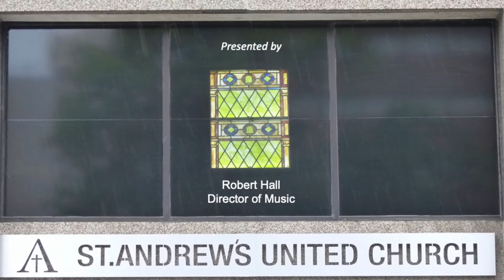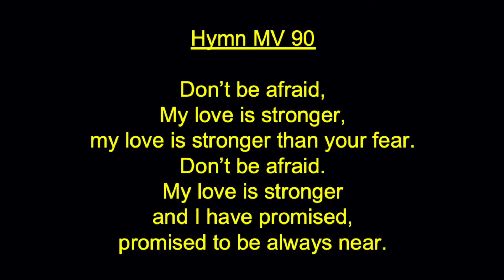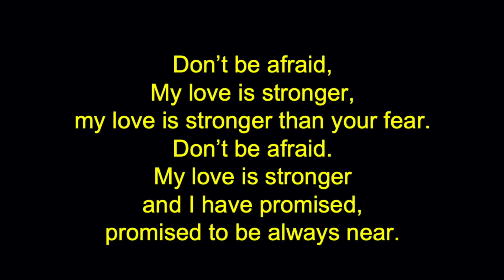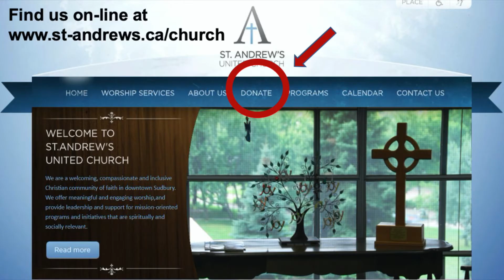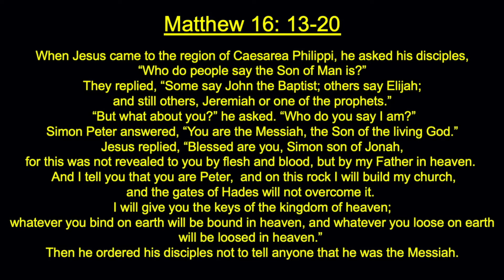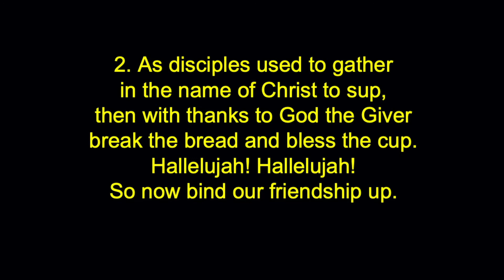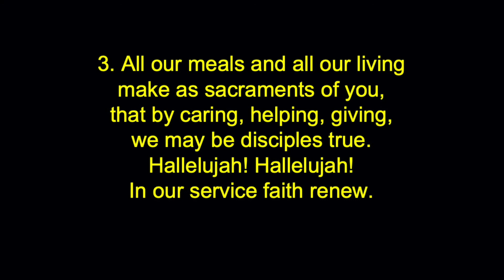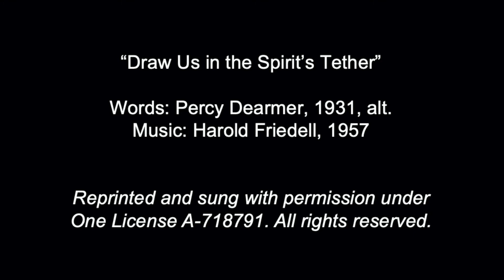August19MusicandtheWord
A short video with three keyboard selections, two hymns, and the Psalm and Gospel reading from the lectionary for Sunday, August 23.